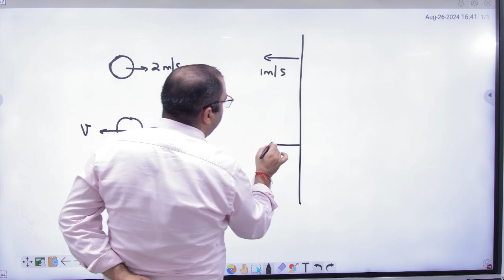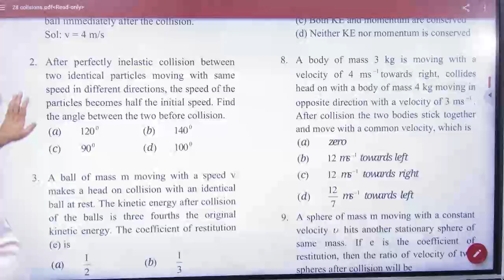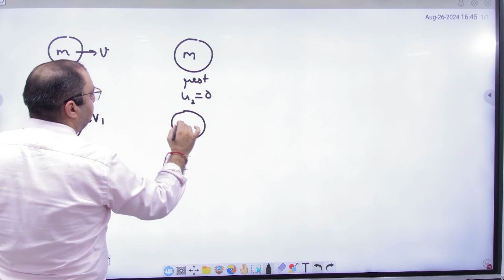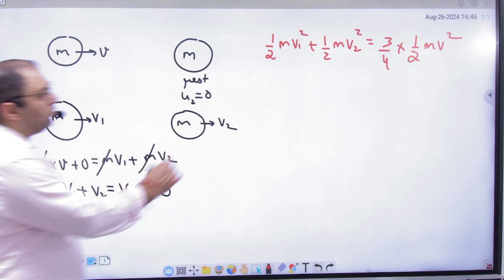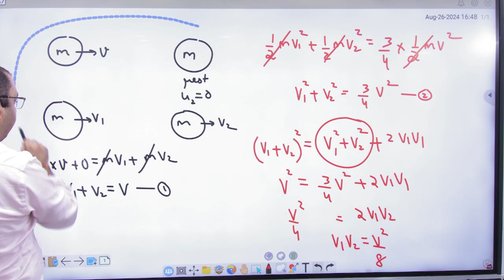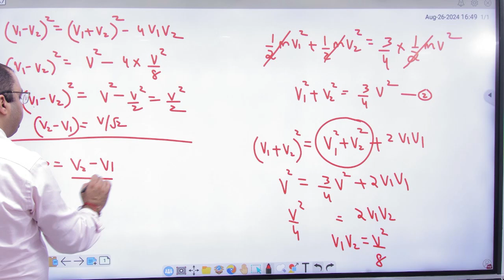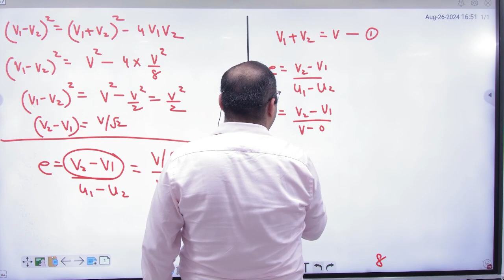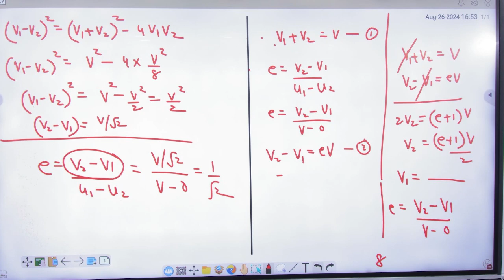6 Objective sheet 28 collisions